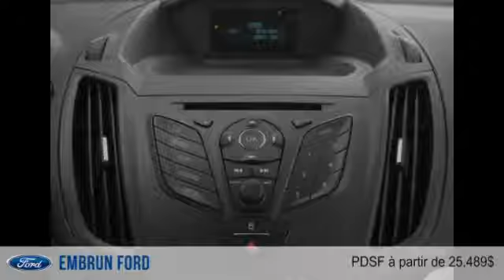Ford Escape 2015 à Embrun (près de Hawkesbury, Gatineau & Ottawa)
Ford Escape 2015  à Embrun (près de Hawkesbury, Gatineau & Ottawa) chez Embrun Ford [D2C-1761]